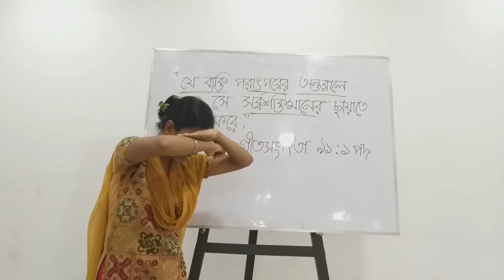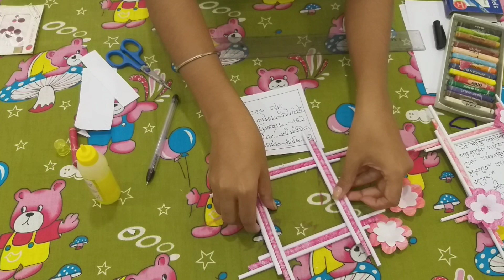SAC Children Fellowship senior 4.7.2020